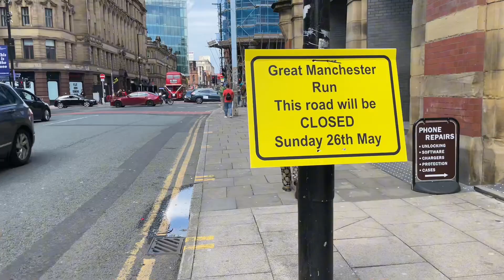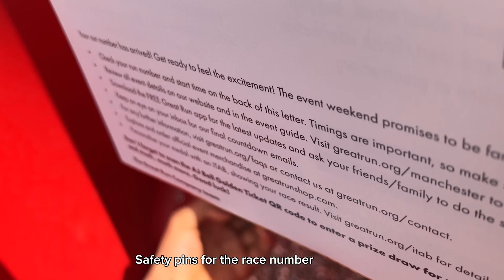Walking the biggest race in Manchester (here’s what happened)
If you can’t run, walk…and that’s exactly what I did during this race.

Despite living an active lifestyle one of the things I cannot do right now is run, because of an old knee injury (which ironically, I got from running).

But after some encouragement I decided I was gonna walk the race instead, and as difficult as it was (mainly because I just wanted to run) I finished it and I was worth it.

This is why happened on race day, enjoy the vlog🌱

Matt Large/ Target